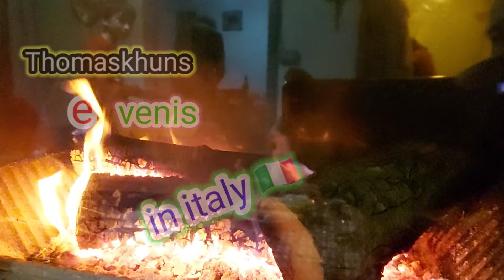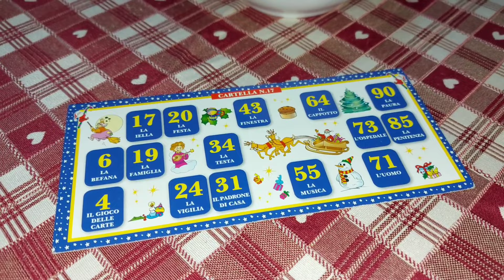ep.2/2024 วิถีชีวิตคนไทยในต่างแดน กินสุกี้กับฝรั่งหัวใจไทย10/1/24